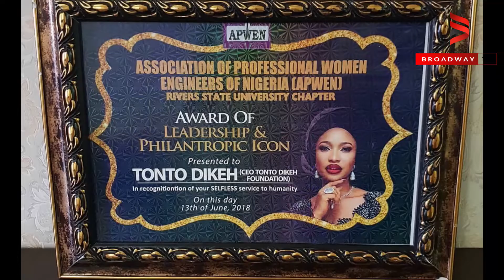Boss Moves; Tonto Dikeh Gets Three Awards In Two Days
Nollywood actress, Tonto Dikeh has revealed boss lady moves has she was awarded three different awards in two days.